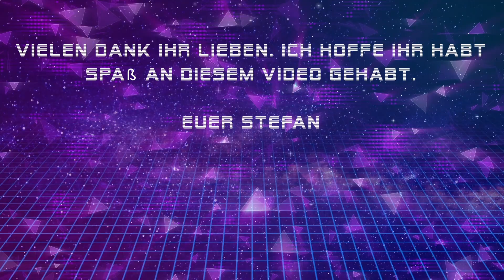Hilfe für den Kühlschrank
Wenn der Kühlschrank bei hohen Temperaturen nicht mehr richtig will!
Was ihr dann machen müsst erfahrt ihr in dem Video.

Gruß Stefan